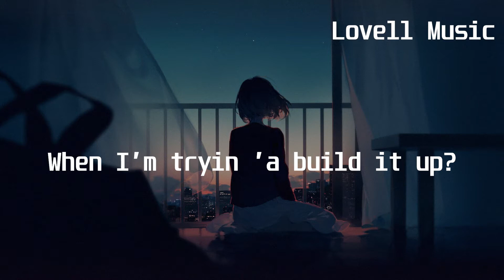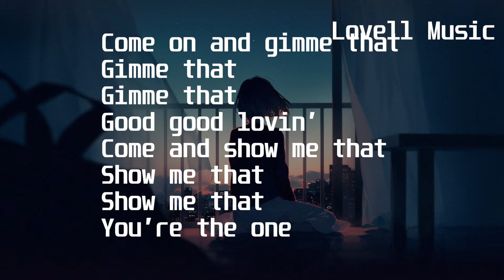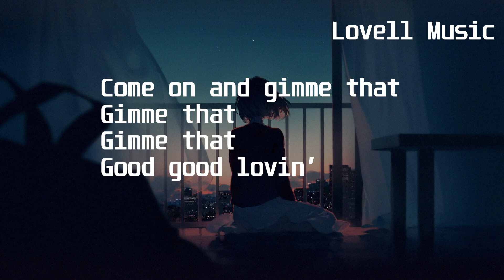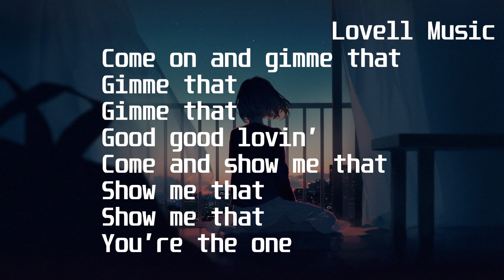Gimme That - Katnip feat King Sis(Lyric Video)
Lyrics:
Why you wanna runaway?
Why you gotta be afraid?
I wish I could make you stay
Cause baby I love you (yeah)
Why you tryin' a break us up
When I’m tryin ’a build it up?
I wish I could make you stop
Cause I baby I love you (yeah)

Guess I’m gonna dance alone tonight
I’m gonna miss your body
You know I could never get it right
Without you, no
I don’t wanna step into the light
If I don’t get you shawty
You bring out the sweetness of my life

Ah yeah

Come on and gimme that
Gimme that
Gimme that
Good good lovin’
Come and show me that
Show me that
Show me that

I move to the left why you move to the right
Why you tryina fight just
Gimme that
Gimme that
Good good lovin’

Gimme that
Gimme that
Gimme that
Gimme that
Oh..

Gimme that good good lovin’

First you wanna come around
Then you say you’re leaving town
Everything is upside down
Oh baby I love you (yeah)

Why you gon’ leave when I need you the most
Wherever you go I’ll be there you know
Don’t be a stranger, don’t be a ghost

Ah yeah
Gimme that
Gimme that
Good good lovin’
Show me that
Show me that

Gimme that
Gimme that
Good good lovin’

Gimme that
Gimme that
Gimme that
Gimme that
Oh..

Oh

I don’t feel right when I dance alone
I don’t feel right when you don’t come home
I miss your body and love you so
Baby I do, baby I do (ah yeah)

Gimme that
Gimme that
Good good lovin’
Show me that
Show me that

Gimme that
Gimme that

Good good lovin’

Gimme that
Gimme that
Gimme that
Gimme that
Oh..

Katnip feat  King Sis  - Gimme That - POP